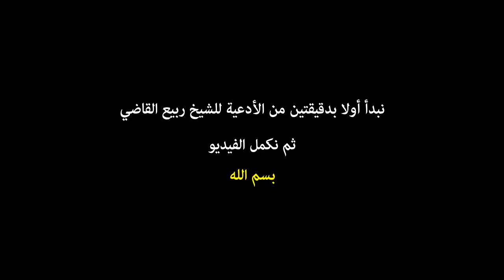3 دعوات تمسكوا بها فى ليلة النصف من شعبان .. فيها الخير والرزق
أدعية مستجابة في ليلة النصف من شعبان | غير حياتك ب دعاء

شكر خاص للشيخ ربيع القاضي
والشيخ حازم شومان

اللهم آتنا في الدنيا حسنة وفي الآرة حسنة وقنا عذاب النار.